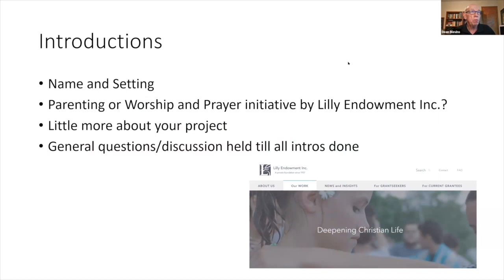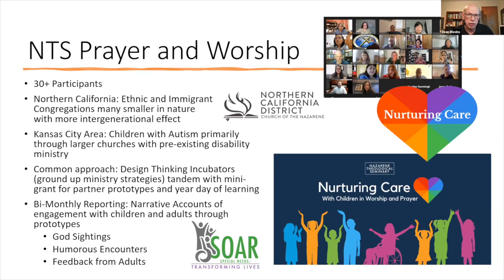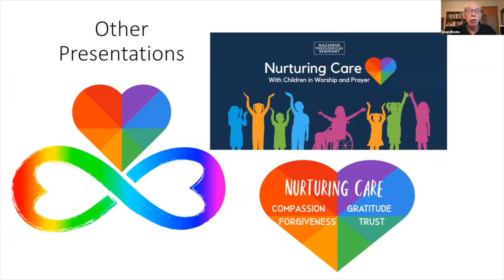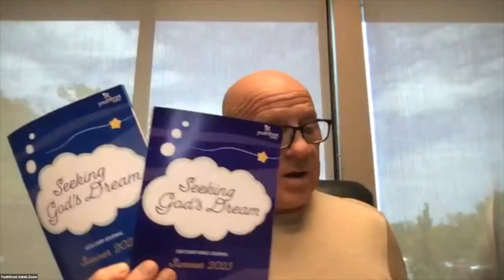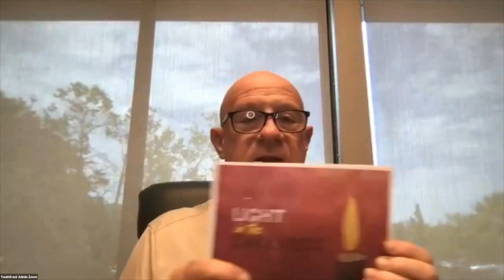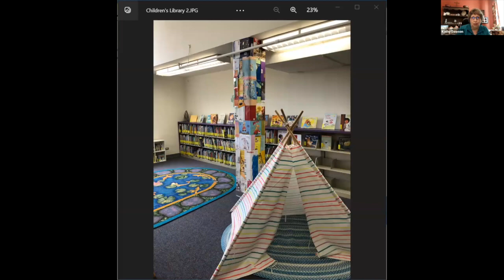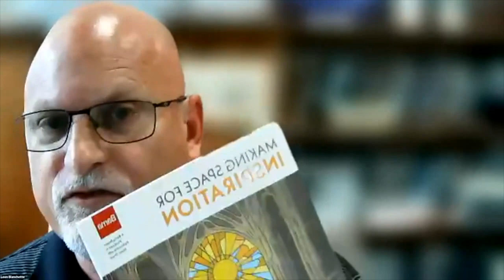REA2023 Lilly Cohort Group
This Session is for members who have applied and/or received a grant from the Lilly Endowment, Inc. in reference to the Christian parenting and Children and worship initiatives. This will be space to talk across initiatives, share ideas, and make connections.

Facilitated by Dean Blevins.